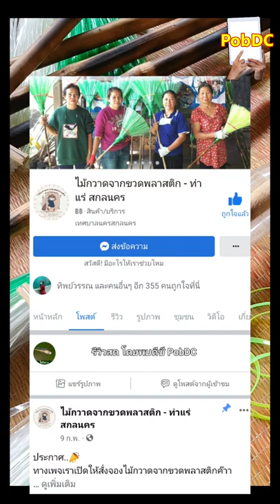ไม้กวาดจากขวดพลาสติก ทิ้ง นำมารีไซเคิล ที่บ้านท่าแร่ หมู่ 7 อ.เมือง จ.สกลนคร โดยพบดีซี PobDC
ไม้กวาดจากขวดพลาสติก ทิ้ง นำมารีไซเคิล ที่บ้านท่าแร่ หมู่ 7 อ.เมือง จ.สกลนคร อุปกรณ์หลัก ง่ายๆ ที่ใช้ในขั้นตอน วิธีการ ทำไม้กวาดพลาสติก ซึ่งทนทาน ไม่ขึ้นรา Diy ของใช้ จากขวดน้ำพลาสติก เปลี่ยน ขยะ ให้เป็นของมีค่า ประยุกต์จาก ไม้กวาดทางมะพร้าว ของดีเมืองสกล โดยพบดีซี PobDC